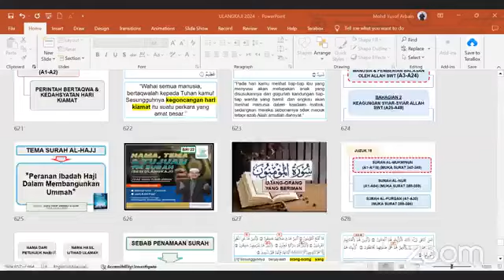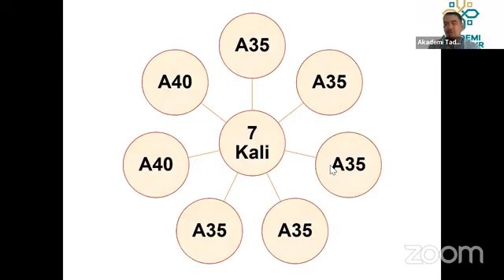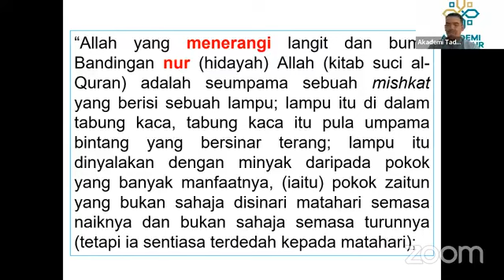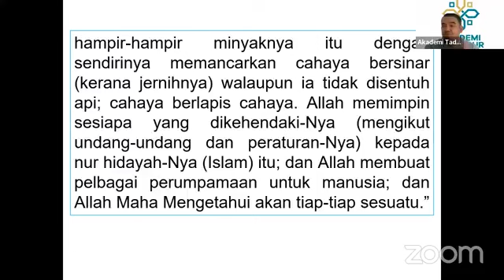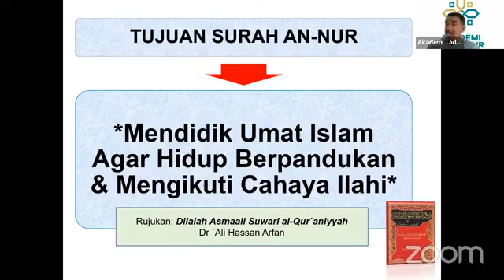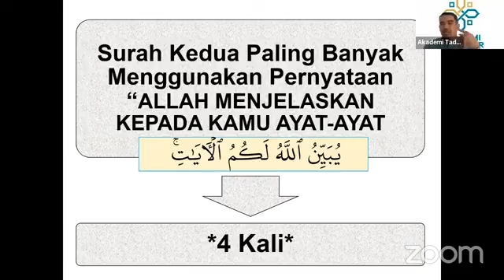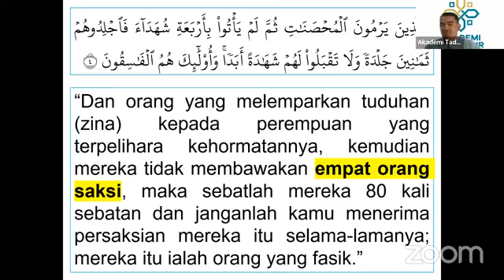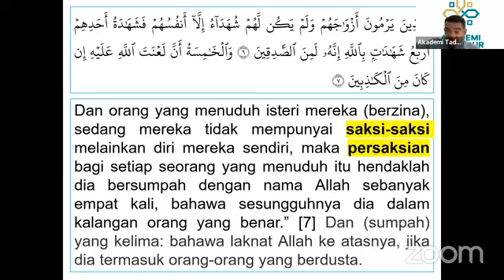SURAH AN NUR(NAMA & TUJUAN SURAH)(SIRI 24)